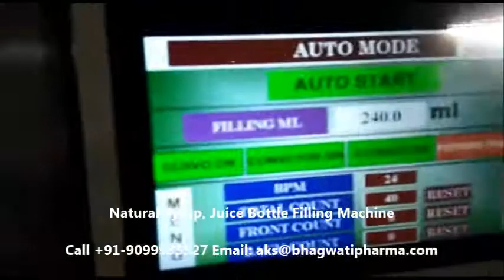Viscous Natural Fruit Syrup, Juice Filling Machine - PLC Touch Screen Based.